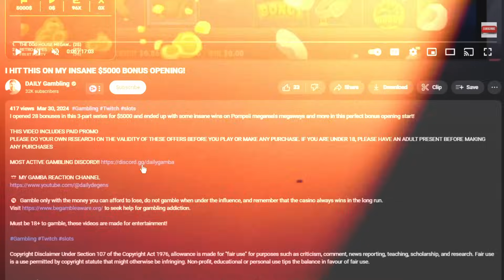$16,000 ON SUGAR RUSH BONUS BUYS AND HIT THE RETRIGGER!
I spent a crazy amount of money on sugar rush super bonus buys chasing a big win once again and hit the retrigger on a big sugar rush 1000 super bonus!